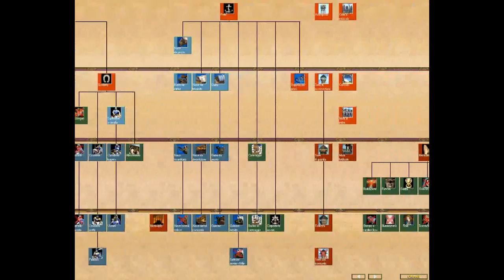Age Of Empires II Exp. - Campagna William Wallace -- Missione 6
Age Of Empires 2 The Conquerors Expansion - Campagna d'addestramento di William Wallace - Missione 6
Gameplay ITA